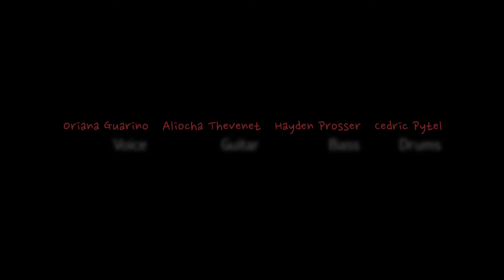Via con me (Produced by C.Pytel)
Brilliant tune by Paolo Conte with Oriana and the Charmers It was recorded prior to our gig for FREEDOM in front of the Eiffel tower and features Aliocha Thevenet on guitar as special guest.